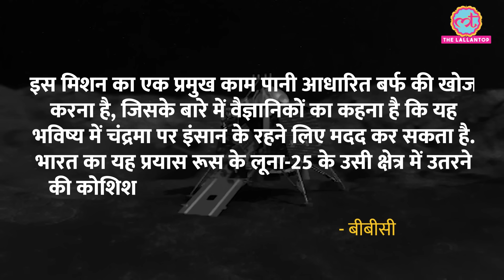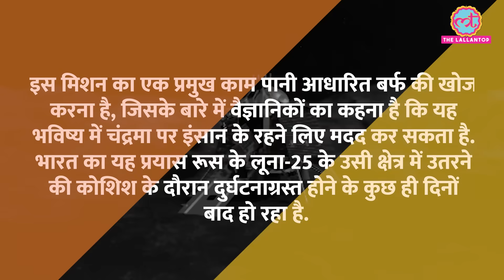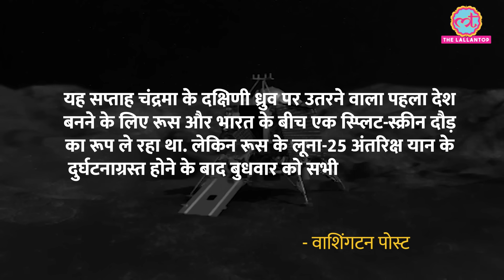Chandrayaan 3 की चांद पर लैंडिंग से पहले विदेशी मीडिया ने भारत के इस मिशन पर क्या लिखा?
In this video we will discuss what all is being discussed in international media about the Chandrayaan 3 landing. Many international media is covering the landing of the moon mission. Watch the video to know more.